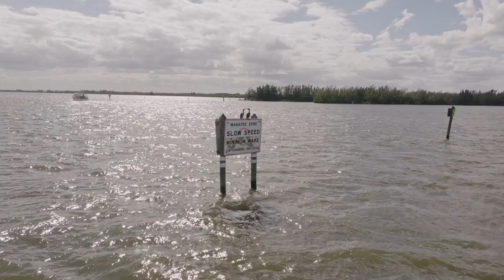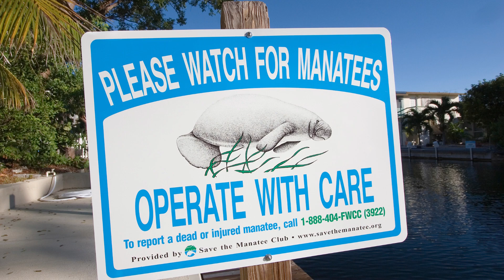Waterfront Park Manatees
Welcome to Waterfront Park. One of our favorite animals to see in the park is manatees. Learn all about this fascinating and protected mammal.

To report a sick, injured, or deceased manatee, call the Florida Fish & Wildlife Conservation Commission Wildlife Alert Hotline at 888-404-FWCC (3922) or FWC or *FWC from your cell phone. Be prepared to provide the following information

-Is the manatee alive or dead?
-When did you see the manatee?
-What is the exact location of the manatee?
-How long have you observed the manatee?
-What is the approximate size of the manatee?
-What is the location of the public boat ramp closest to the manatee?
-Does the manatee have a “tag” attached near its tail?

After contacting the FWC’s Wildlife Alert Hotline, a manatee biologist will call you back to the number you provided. In the meantime, please take pictures and/or a video of the manatee to send to the biologist. This footage can assist in determining what is wrong with the manatee and/or help identify the individual through any unique characteristics if it happens to leave the area prior to further evaluation of its condition.